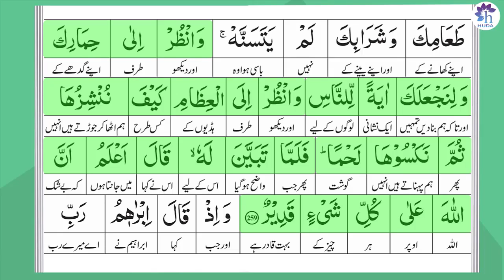Hifz Al Baqarah | lesson 77 | Ayat : 258-259 | Dr.Farhat Hashmi | Official Channel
Hifz Al Baqarah by Farhat Hashmi

NOTE: It is our official YouTube channel, all rights are reserved by Dr. Farhat Hashmi.